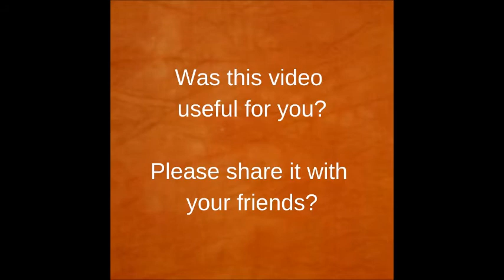Tip for keeping stains off your hands when dyeing fabrics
This video teaches you how to keep your hands clean and free of stains when dyeing fabrics. If you enjoyed this information, you might also enjoy the online courses at this link...

Start with the right information and get great results from the start.